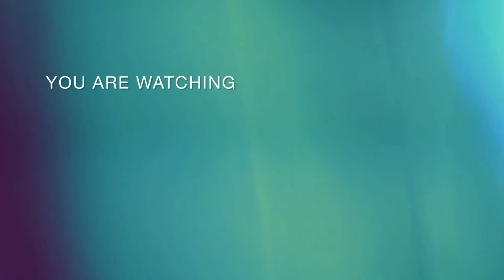10 Days To Go 😍🥳🥳 l Haniya Birthday Countdown 😀 l Feeling Happy 😊 l surprise 😍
haniya ko humne surprise Diya 😍l Haniya Birthday Countdown 😀 💐 l Happy mood 🥳 Haniya ko surprise Diya 😍 l Birthday Countdown started 😍 l

Haniya ke birthday preparation started 😍❤️ l Feeling so Happy 😄 l Haniya ko gift Mila 😍l Haniya ka reaction 😂 l Birthday begins l

cute 😂😂😂

bhoot
cartoon cartoon
bhoot wala
gana
short video
shorts
balveer
coW videos
tractor
Shorts feed
YouTube search
Sound pages
Channel pages
Browse features
Hashtag pages
Suggested videos
Other YouTube features
Notifications
External
Playlist page

Do do forty sev...
Desh mere
Tujhai Khush M..
Mera Bacha
aJumma Mubar.
Cute baby girl..
Tikhi Tikhi Mirc...

achcha wala video
achha achha cartoon
chetan chhota chetan
horror movies
khane wala video
shafa video
shiva cartoon
sweety
tik tok dikhaiye

New Kalam 2022 || Duaon Mein Me..
Duaon me meri khudaya Asar De.zp..
Duaon Me Meri Khudaya Asar De
IQRA SCHOOL NANDYAL ANNUAL..
Duwaon me Meri super prefformen.
Eid Ki Shopping I New Clothe...
Duaon Mein Meri Khudaya Asar Dei.
Apni ata se bulwaye na I naat statu..
Duaon ma mri khudaya asrr dyy @s..
duaao'n me meri khudaya by ZZPS...
IQRA SCHOOL VELGODE,Duaon m.
Duaon Me Meri Khudaya Asar De | R..
sandese aate hai school program 2...
aaj ki party meri taraf se
bhoot
short video
cartoon cartoon
bhoot wala
shorts
tractor
balveer
patli kamariya mor hai hai
baby
gana
kartun
Song
jai ganesh jai ganesh deva
jamalo jamalo
jana gana mana adhinayaka jaya hai bh.
janagana managana song
jane meri janeman bachpan ka pyar
janu meri janeman
jesus songs shorts
jhanda kaise banta hai
jhonny jhonny jhonny yes papa
jhuk jhuk gadi
jindabad jindabad
jingle bell jingle bell
jingle bell jingle bell jingle all the way ly..
jis din tu meri gal bolega marjani
geet aapo
geje naada kannada movie songs
german shepherd dog
ghoda
ghoda ghoda ghoda ghoda ghoda gho..
ghodo ki video
ghost video short
ghum hai kisi ke pyar mein
ghum hai kisi ke pyar mein today episo..
golgappe ki video
gongura thota kada kapu kasa song
good morning spelling
gori kab se hui
bail
bandar mama
bhojpuriya gana hindi mein
bhoot bhoot
bhoot wala video
billi
bole
bum bum bole song
cartoon cartoon cartoon cartoon carto...
cat
chandra love
charlie charlie wala
chhoti chhoti gaiya
chhotu dada
moon
achcha gana
bala monkey
bhoot
bhutacha picture
birthday wala
boot boot boot boot
comedy tik tok
dị wala gana
doctor sahab

akshara ki video
bhoot wala cartoon
acche acche video
aditya
ali bhai
aligarh ki
anaya anaya anaya
banduk wala
bhoot cartoon
bhoot wala
bhoot wala like video